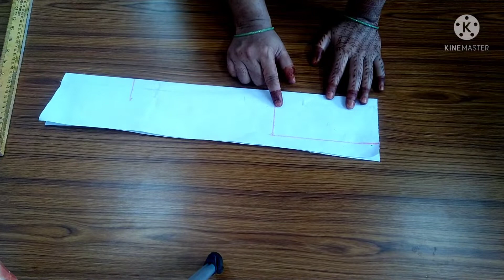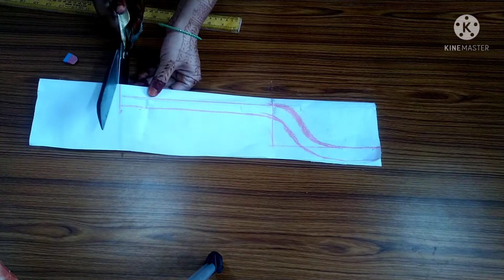Neck design cutting and stitching/sleeves design, cuff,chun sleeves.@hinadesigningstitching4679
neckline design ki yeh video hei , friends hope ke aapkeliye help full ho, thankyou